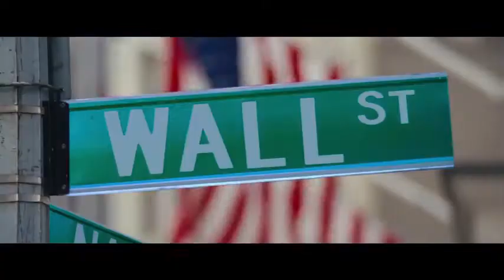Le loup de Wall street Bande-annonce 2013